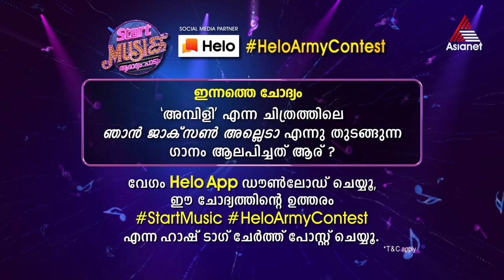സ്റ്റാർട്ട് മ്യൂസിക് ഹലോ ആർമി കോൺടസ്റ്റിലെ ഇന്നത്തെ ചോദ്യം.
സ്റ്റാർട്ട് മ്യൂസിക് ഹലോ ആർമി കോൺടസ്റ്റിലെ ഇന്നത്തെ ചോദ്യം. ഹലോ ആപ്പിലൂടെ ഈ ചോദ്യത്തിന് ഉത്തരം നൽകൂ, സ്റ്റാർട്ട് മ്യുസിക് ഷൂട്ടിംഗ് നേരിൽ കാണുവാനുള്ള അവസരം നേടൂ. ഒപ്പം, കൈ നിറയെ സമ്മാനങ്ങളും.

Question - 06/10/19